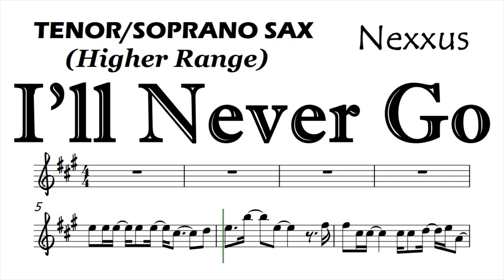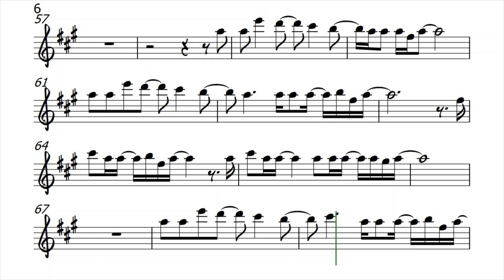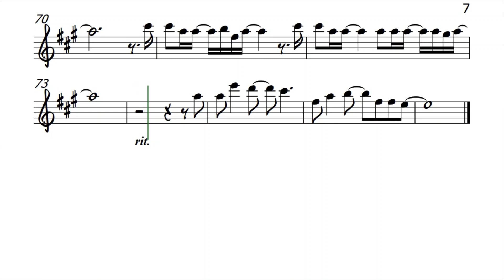I'll Never Go Higher Range Tenor Soprano Sax Sheet Music Backing Track Play Along Partitura